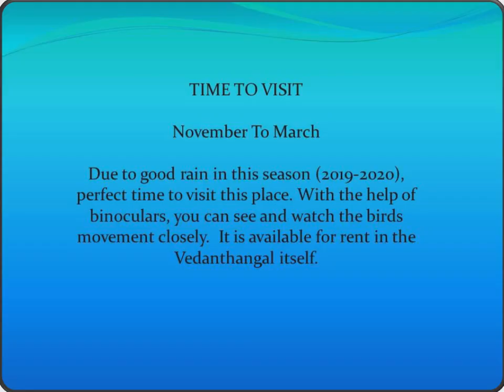Vedanthangal | Bird Sanctuary | வேடந்தாங்கல் பறவைகள் சரணாலயம்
Vedanthangal | Bird Sanctuary | வேடந்தாங்கல் பறவைகள் சரணாலயம் | Near Chennai | Picnic Spot| Srira Creations